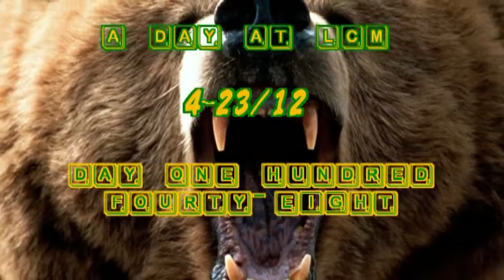A Day @ LCM 4-23/12